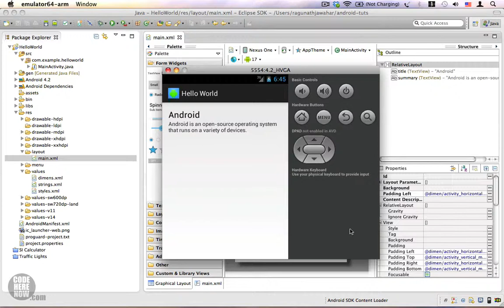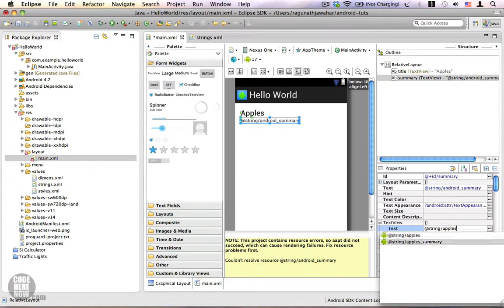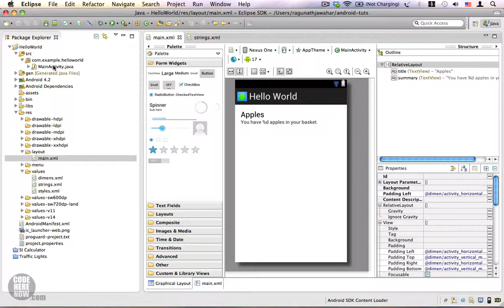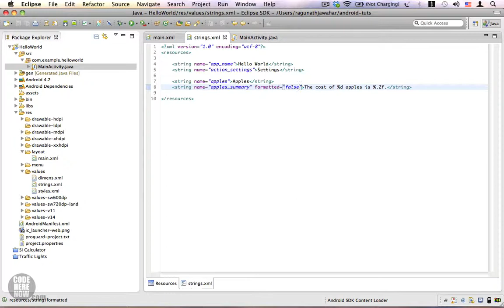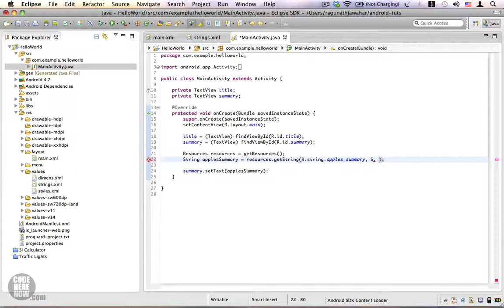Android Tutorial 21 - Formatted String Resources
This is an excerpt from Learn by Doing - Android for Beginners on Udemy.

This video teaches you how to use,
Formatted string resources

1. On older ADT versions, if you have more than one format specifier use the formatted="false" attribute in your string resource definition (strings.xml file).

2. Use the Resources.getString(int, Object...) or the Context.getString(int, Object...) method to retrieve your formatted string.